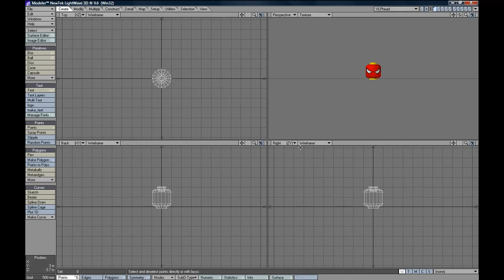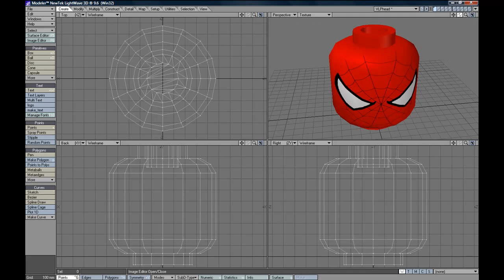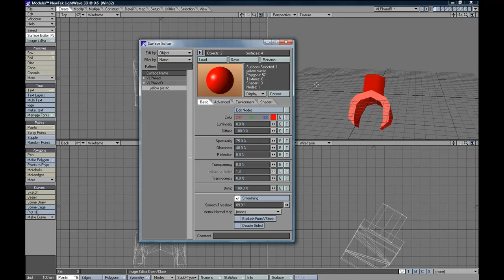LEGO Rock Raider - Changing surface color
The music track is property of Universal Republic Records. The intent of the video is educational and there is no commercial gain, directly or indirectly, to the creator of the video.